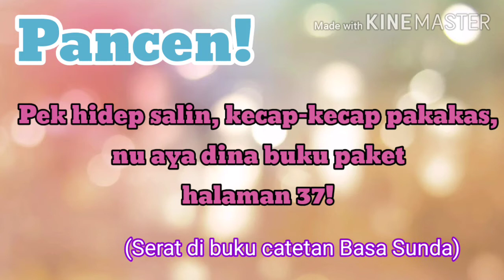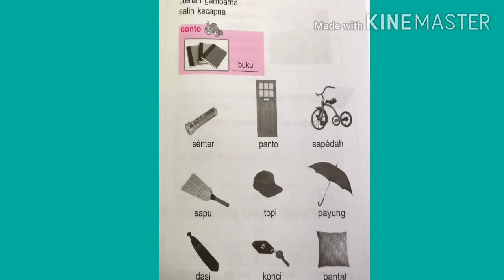basa sunda kelas 1 pertemuan 17